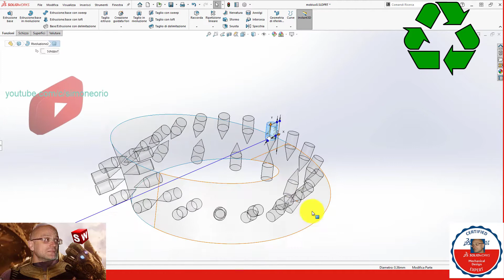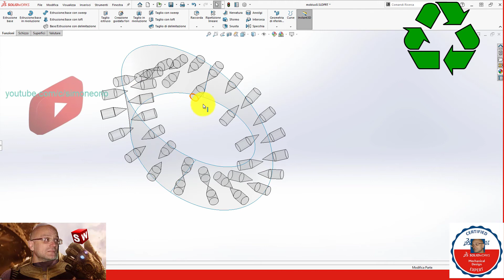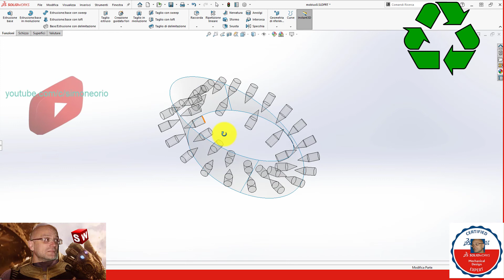👑2 Walking on Mobius strip 👑